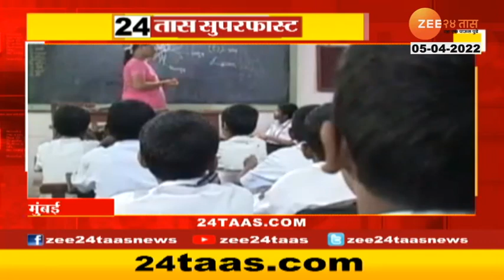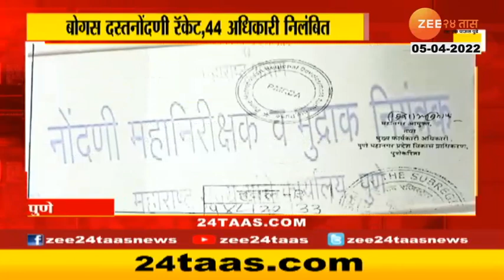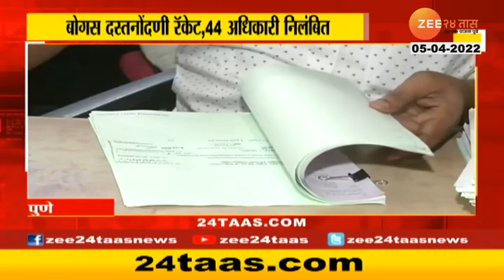24 Taas Superfast | 24 तास सुपरफास्ट | 08:00 Am | 05th April 2022| zee 24 taas